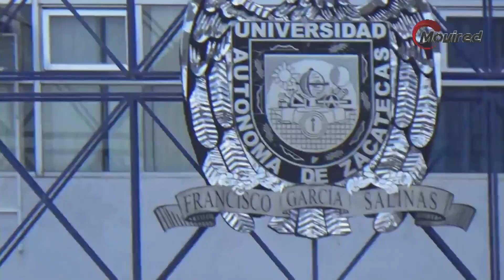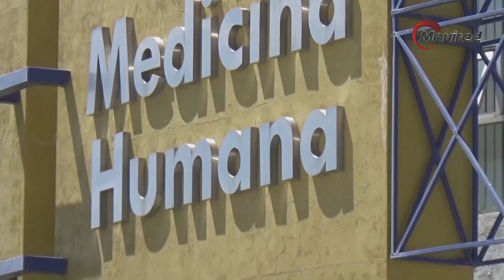Inauguración de la nueva plaza cívica en el Campus Fresnillo de la UAZ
Fresnillo, Zacatecas | En una ceremonia emotiva y llena de significado, se llevó a cabo la inauguración de la nueva Plaza Cívica en el Campus Fresnillo de la Universidad Autónoma de Zacatecas (UAZ). El evento, que contó con la presencia de destacadas personalidades académicas y políticas, marcó un hito en la historia de esta institución educativa.

Itzel Rucobo, coordinadora, en su discurso inaugural, expresó su alegría al afirmar: "Es un gran gozo el hecho de estar, literal, pisando ahora sí que esta plancha cívica que tanta falta nos hacía". Sus palabras reflejaron la necesidad de contar con un espacio adecuado para actividades cívicas y eventos académicos en el campus.

Por otro lado, la alumna Fatima Alvarado, en representación de la comunidad estudiantil, también tomó la palabra para expresar su gratitud: "Quiero agradecer al señor presidente, Saúl Monreal, quien amable a lo largo de los últimos 5 años nos ha apoyado en la mejora de las instalaciones de nuestra amada institución". El reconocimiento al presidente Monreal resaltó la importancia de la colaboración entre el gobierno local y la universidad para el beneficio de los estudiantes.

El rector, Ruben Ibarra, se unió al discurso destacando el significado de esta inversión en el campus: "Hoy estamos construyendo, como ustedes saben, una inversión de 3.6 millones aproximadamente que tendremos en este campus al que no se le metía mano desde hace muchísimo, muchísimo tiempo". Sus palabras subrayaron el compromiso de la universidad con la modernización y mejora de sus instalaciones.